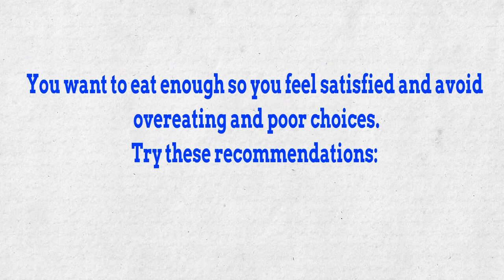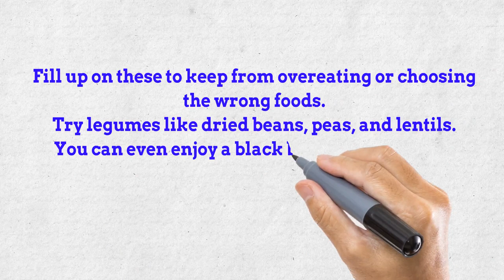Reverses Type 2 Diabetes . ✅ Four Kind Of Foods Can Reverse Diabetes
★ When you have type 2 diabetes, what you eat can help you control your blood sugar, stave off hunger, and feel full longer.
You want to eat enough so you feel satisfied and avoid overeating and poor choices. Try these recommendations:

✔ 1. Melon or Berries
Did you know that 1 cup of either of these has just 15 grams of carbs?
For a different twist, mix the melon or berries with plain yogurt, or put them in ice cubes.

✔ 2. Whole-grain, Higher-fiber Foods
Fill up on these to keep from overeating or choosing the wrong foods.
Try legumes like dried beans, peas, and lentils. You can even enjoy a black bean and corn salsa with your raw vegetables.

✔ 3. A Little Fat
Good fat choices include olive oil, avocado, and fatty fishes -- think salmon served on of a bed of lettuce, for example.

✔ 4. Protein
Powers recommends Greek yogurt, cottage cheese, eggs, and lean meats. And don’t forget treats.